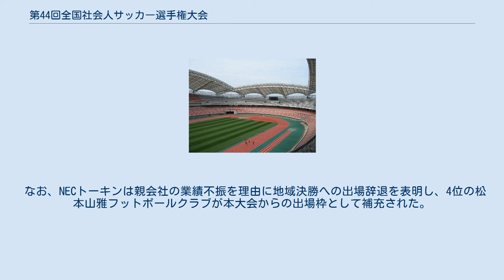第44回全国社会人サッカー選手権大会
第44回全国社会人サッカー選手権大会（だい44かいぜんこくしゃかいじんサッカーせんしゅけんたいかい）は、2008年10月17日から10月22日まで新潟県新潟市・新発田市・聖籠町で開かれた全国社会人サッカー選手権大会である。
 本大会は第64回国民体育大会（トキめき新潟国体）のリハーサル大会も兼ねて行われた。
 本大会は以下の方式で行われた。
本大会から3位決定戦が行われるようになった。
 バンティオンセ加古川 v （株）ホンダロックサッカー部 サンクFCくりやま v NPO横浜スポーツ＆カルチャークラブ ヴォルカ鹿児島 v 伊勢PERSONNA・FC FC京都BAMB1993 v 日立栃木ウーヴァスポーツクラブ サウルコス福井 v FC秋田カンビアーレ 佐川急便中国サッカー部 v 三洋電機徳島サッカー部 クラブ・ドラゴンズ v 滋賀FC AC長野パルセイロ v 矢崎バレンテフットボールクラブ V・ファーレン長崎 v 静岡フットボールクラブ FC町田ゼルビア v AS.ラランジャ京都 NTN（株）岡山製作所サッカー部 v NECトーキン クラブフィールズノルブリッツ v 浜松大学FC JAPANサッカーカレッジ v トヨタ自動車北海道サッカー部 高商クラブ v 東邦チタニウム（株）サッカー部 奈良クラブ v 松本山雅フットボールクラブ tonan前橋 v 沖縄かりゆしFootball Club （株）ホンダロックサッカー部 v Y.S.C.C. ヴォルカ鹿児島 v FC京都BAMB1993 FC秋田カンビアーレ v 佐川急便中国SC クラブ・ドラゴンズ v AC長野パルセイロ V・ファーレン長崎 v AS.ラランジャ京都 NECトーキン v 浜松大学FC JAPANサッカーカレッジ v 東邦チタニウム（株）サッカー部 松本山雅FC v tonan前橋 （株）ホンダロックサッカー部 v ヴォルカ鹿児島 佐川急便中国SC v AC長野パルセイロ V・ファーレン長崎 v NECトーキン JAPANサッカーカレッジ v 松本山雅FC （株）ホンダロックサッカー部 v AC長野パルセイロ NECトーキン v 松本山雅FC （株）ホンダロックサッカー部 v 松本山雅FC AC長野パルセイロ v NECトーキン AC長野パルセイロが初優勝を飾った。
北信越地区所属のチームがこの大会に優勝するのは初めて。
 AC長野パルセイロは北信越1部リーグ優勝ですでに地域決勝への出場を決めているため、準優勝のNECトーキンに第32回全国地域サッカーリーグ決勝大会の出場権が与えられた。
また、この年の地域サッカーリーグ決勝大会は規定による選出チームが16チームに満たなかったため、3位の（株）ホンダロックサッカー部も各地域リーグから出場権を得ていない2位チーム(2位チームが出場権を得ている場合は3位チーム)に与えられる補充枠での出場が決まった。
 なお、NECトーキンは親会社の業績不振を理由に地域決勝への出場辞退を表明し、4位の松本山雅フットボールクラブが本大会からの出場枠として補充された。